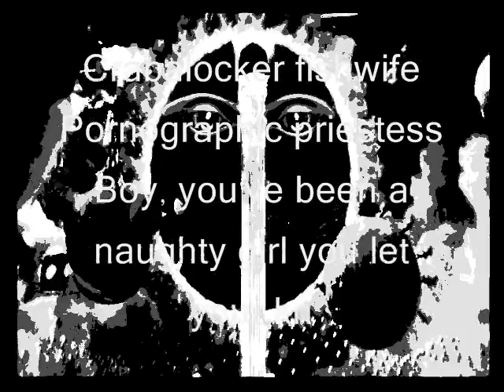I AM THE WALRUS THE BEATLES Alternative ending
HEAVY MAN! Well what can you say about this song that hasn`t already been said? No matter how many times I here it,I don`t get tired of it.It sums up the psychedelic era in a nutshell for me.The original clip from the movie is brilliant,images envisaged and realised by the imaginations of the lads so superbly executed and caught on camera.The MMT movie was slated at the time,with the general view being negative towards it.Though it has some fantastic moments,this being one along with Fool on the hill and others.I hope you admire and enjoy their unique brilliance and creativity as I do.
The Beatles
I am he as you are he as you are me
And we are all together
See how they run like pigs from a gun
See how they fly
I'm crying

Sitting on a cornflake, waiting for the van to come
Corporation tee-shirts
Stupid bloody Tuesday, man you've been a naughty boy
You've let your face grow long

I am the Eggman
They are the Eggmen
I am the Walrus, Goo goo g'joob

Mister city policeman sitting, pretty little
policemen in a row
See how they fly like Lucy in the sky
I'm crying
I'm cry ing
I'm crying
I'm cry ing

Yellow matter custard
Dripping from a dead dog's eye
Crabalocker fishwife
Pornographic priestess
Boy, you've been a naughty girl
You let your knickers down

Sitting in an English garden waiting for the Sun
If the Sun don't come you get a tan
From standing in the English rain

Expert textpert, choking smokers
Don't you think the joker laughs at you?
Ho ho ho, he he he, ha ha ha
See how they snied
I'm crying

Semolina Pilchard
Climbing up the Eiffel Tower
Elementary penguin singin' Hare Krishna
Man, you should have seen them kicking

Goo goo g'joob
Goo goo g'joob
Jooba Jooba Jooba
Jooba Jooba
Jooba Jooba Jooba
Jooba Jooba
Jooba Jooba
(Oompa Loompa, everybody Loompa)